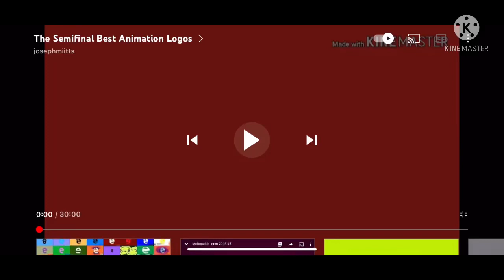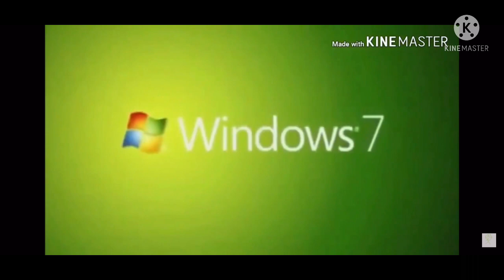Ultimate fullest best animation logos (alpha updated)